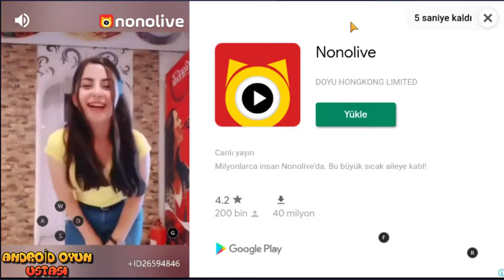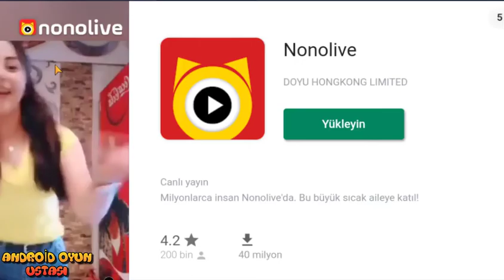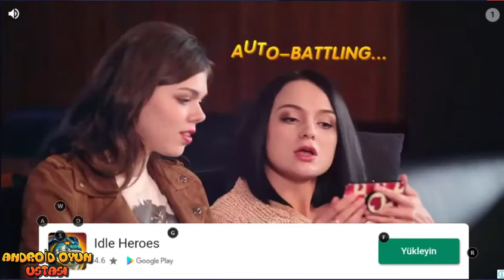Super Car Robot Transforme Futuristic Supercar Android Gameplay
Car Robot 3d fighting game gives a chance to drive the robots speed car stunt in three modes. You can convert your sports car into flying race car simulation and convert it to robot car driver for robots grand war. Game is simple you have to drive the futuristic supercar and avoid collisions with other cars, street signs ,buildings, and reach the battle robot spot as early as you can. So charge your driving muscles, get ready for street robot car stunts and drifts and prove yourself you are the best driver and robot city car fighter of the futuristic grand city.real futuristic robot flying car 3D game will give you the robot bike simulator fight experience. In this stunning flying robot super car 3D game, improve your fighting & shooting skills of both robot car simulator and robot flying car. This is a new kind of robot grand car war games where you will feel like in future transform car driving because of this new robot fighting games with new Combat Style. In this robot car games new and free robot car transform 3D battle games you will face dramatic robot car distortion games fight 3d.